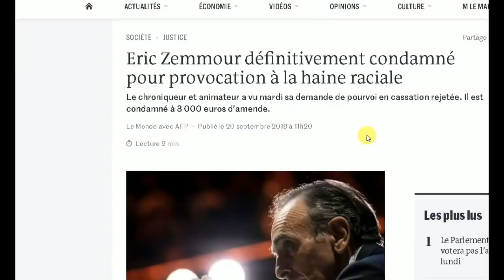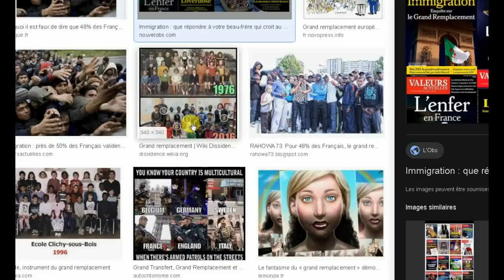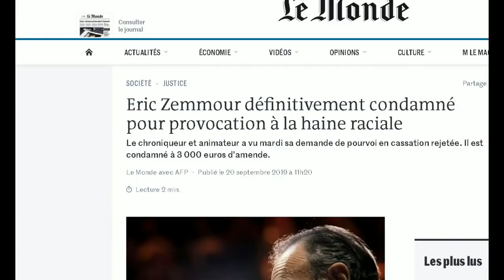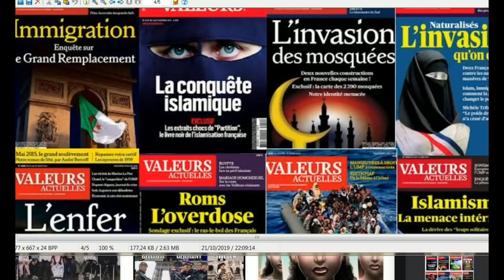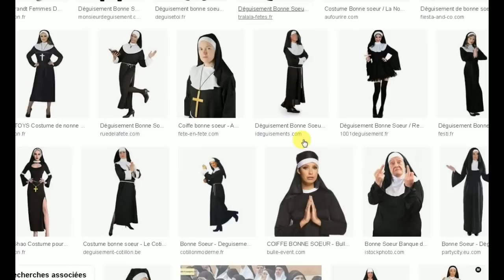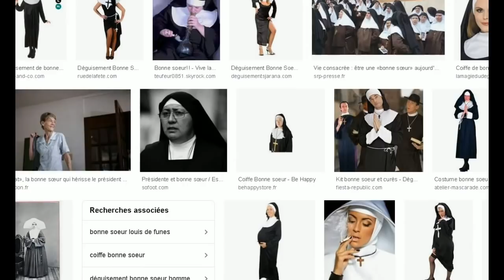INTERDICTION DU VOILE ET GRAND REMPLACEMENT LE MENSONGE DES ELITES RACISME ?!?! PREUVES ET DEBAT